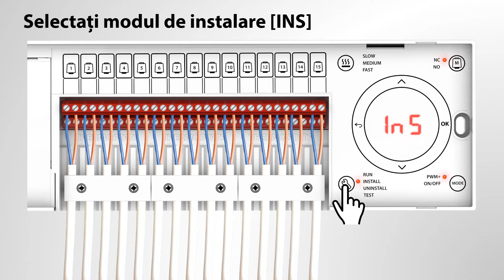Danfoss Icon - ghid video - Setare tip actuator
Instrucțiuni de setare. Selectarea tipului de termoactuator, fie NC (normal închis), fie NO (normal deschis), pe controlerul principal Danfoss Icon ™. Setare din fabrică NC.